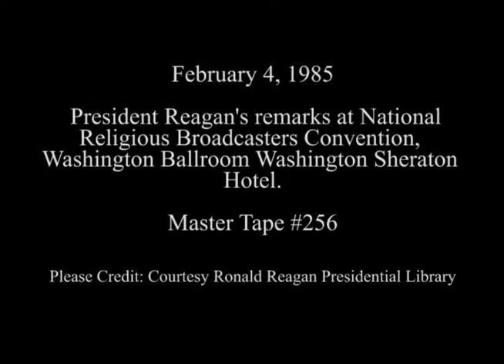President Reagan's Remarks at the National Religious Broadcasters Convention on February 4, 1985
Full Title: President Reagan's Remarks at the Annual Convention of the National Religious Broadcasters at the Washington Sheraton Hotel in Washington, DC on February 4, 1985

Access Restriction(s):Unrestricted
Use Restriction(s):Unrestricted